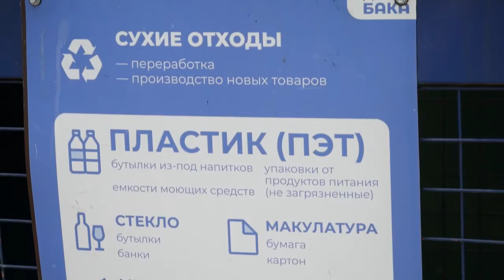Одинцовское отделение партии «Единая Россия» держит на контроле ход дорожных работ.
В рамках проекта «Безопасные дороги» партийцы проверили ход реконструкции улицы Проспект Революции в селе Немчиновка — здесь привели в порядок 4618 квадратных метров дорожного полотна, особое внимание уделялось качеству производимых работ.